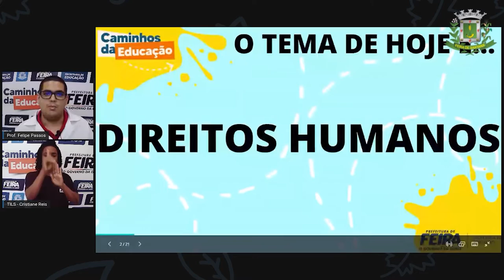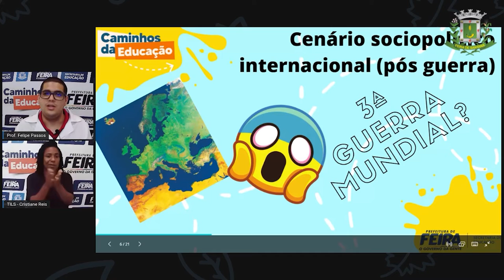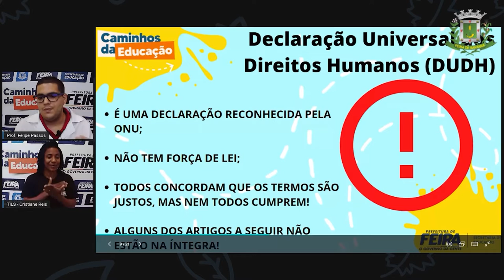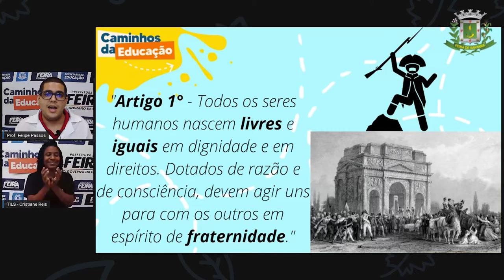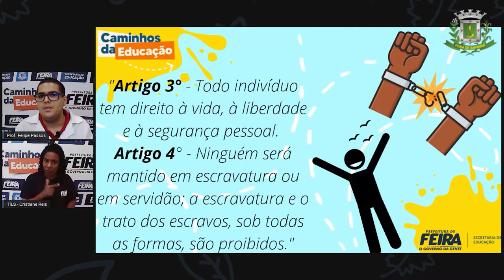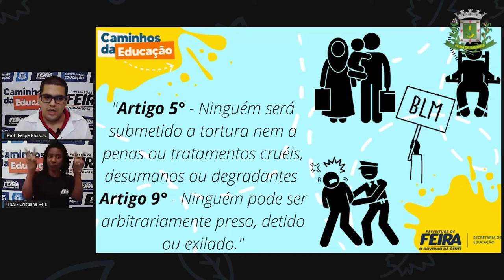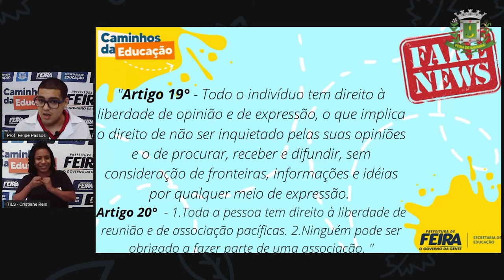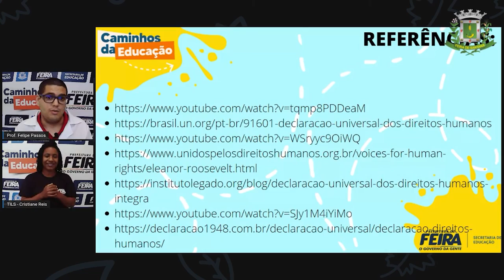Aula 04 9ºANO Prof Felipe Passos DIVERSIFICADA Direitos humanos